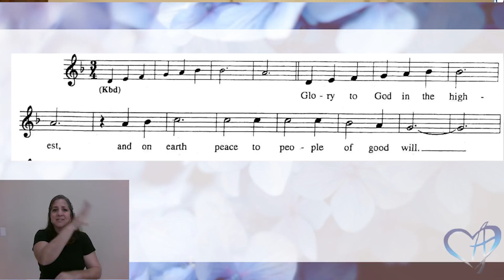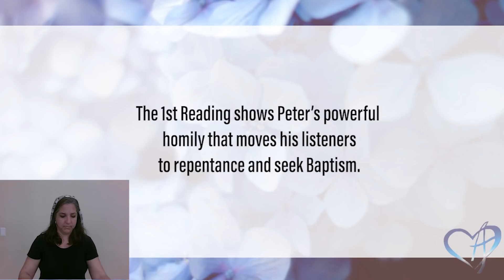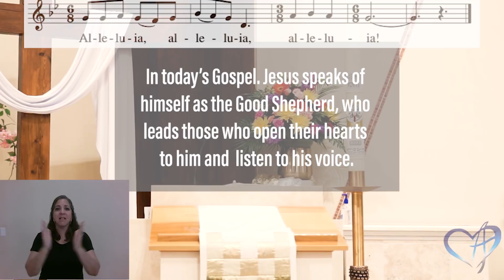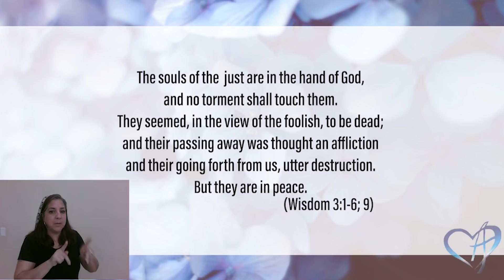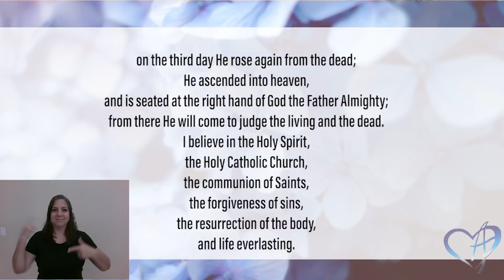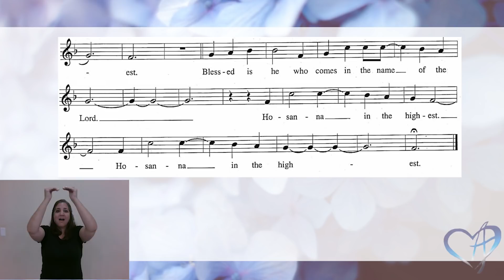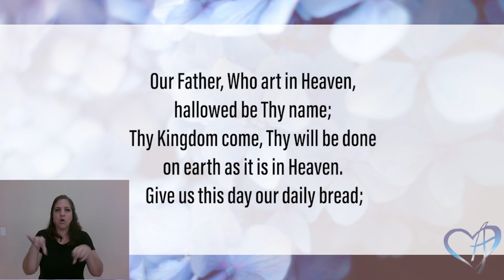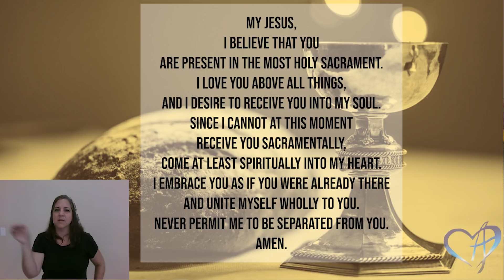4th Sunday of Easter 5.3.2020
4th Sunday of Easter  (with ASL interpreter) mass filmed at Ascension Catholic Church in Melbourne, Florida.